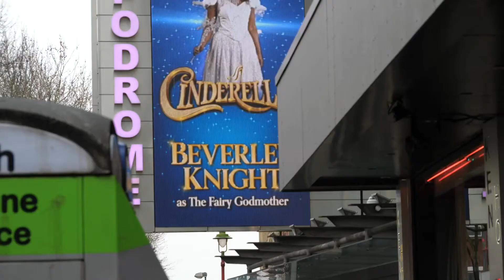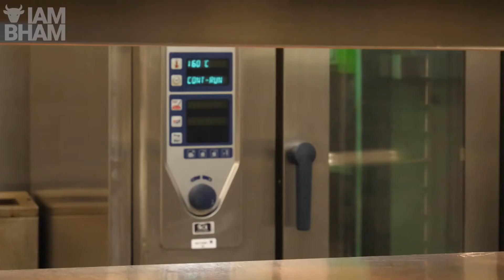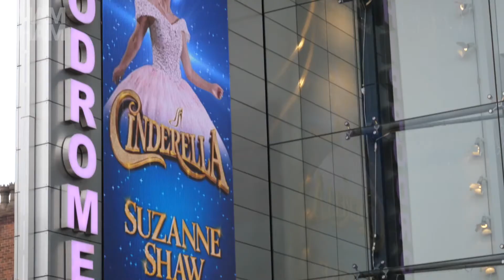Glynn Purnell gives Beverley Knight and Suzanne Shaw an omelette challenge! | I Am Birmingham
'Yummy Brummie' celebrity chef Glynn Purnell​ tasks 'Cinderella' panto stars Beverley Knight​, Suzanne Shaw​ and Matt Slack with an omelette challenge at the Birmingham Hippodrome.

DATE: Tuesday 9th January 2018
LOCATION: Birmingham Hippodrome​